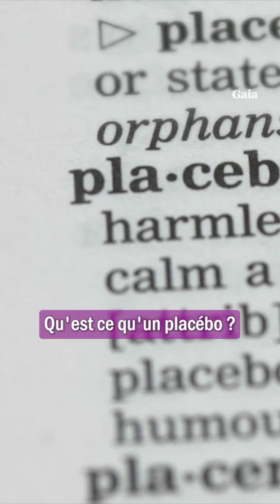Comment notre esprit influence secrètement notre bien-être?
(Jusqu'au 26/06, la série Rewired avec le Dr. Joe Dispenza est accessible gratuitement chez notre partenaire Gaia - en français)

Dans cette vidéo, le Dr. Joe Dispenza révèle la puissance de l'esprit sur le corps avec l'effet Placebo.

🎁 Commencez votre essai gratuit de 7 jours sur Gaia pour accéder à l'intégralité du catalogue passionnant

Informations légales :

• Ne pas copier, re-publier ou sampler en tout ou en partie